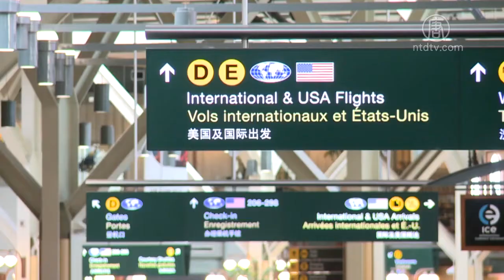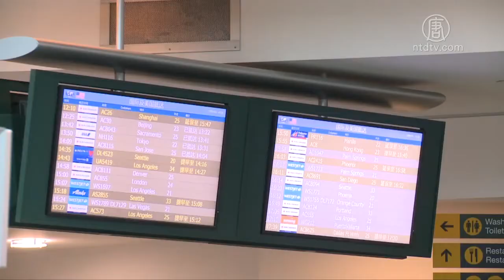加拿大预撤侨 加航取消中国直航 720P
文章标题：加拿大预撤侨 加航取消中国直航

【新唐人北京时间2020年01月30日讯】随着中国武汉疫情的日益严重，加拿大外交部长商鹏飞(Francois-Philippe Champagne) 周三(1月29日）在渥太华表示，加国政府计划接回现阶段困在武汉等地的侨民。
加拿大政府已经准备了一架包机，计划将受困于武汉肺炎疫区的加拿大人撤离。

加拿大外交部长 商鹏飞：“我们现在有160位加拿大人在中国要求加国的领事协助。我们已经准备好一架包机，把期望返回加拿大的公民送回来。”

湖北省冠状病毒疫情蔓延，目前还无法确认这160名加拿大人中，是否有人感染这种病毒。

加拿大卫生部长 Patty Hajdu：“暂时我不去推测过程中的具体细节，但是我们的目标是为了保护加拿大人的健康，包括本地的和即将返乡的加拿大人。 ”

继两天前告诫加拿大人不要去湖北省旅行后， 加拿大外交部周三进一步发出新一轮警告。

联邦外交部长 商鹏飞：“我还想告诉加拿大人，我们已经更新了旅行建议，希望加拿大人避免不必要的到中国旅行。”

政府警告“避免不必要的中国旅行”一经发出，加拿大航空公司随即决定将停止所有飞往北京和上海的直航。停牌于周四生效，并将持续至2月29日。

在疫情难以再掩盖之后，虽然中共官方通报的感染及死亡人数几天来直线上，但外界普遍认为，中共的数据仍被严重“缩水”。

新唐人记者周荔敏、孟雪之加拿大渥太华报导

然后人数。

大纪元

2005年1月12日